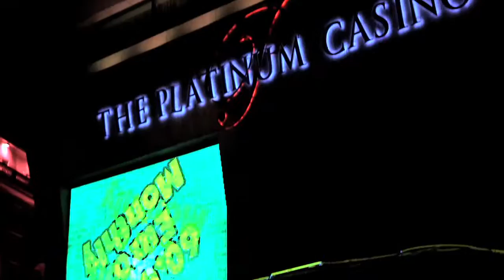Wemakethetrip - la minute festive à Bucarest